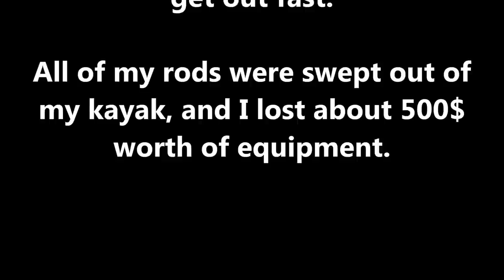GOPRO: KAYAK FISHING GOES WRONG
Billy flips his kayak and losses all of his rods while navigating rapids. Near hypothermic experience. DON'T TRY AT HOME!